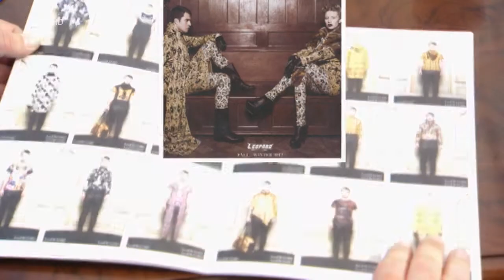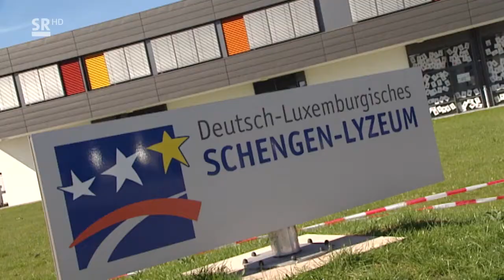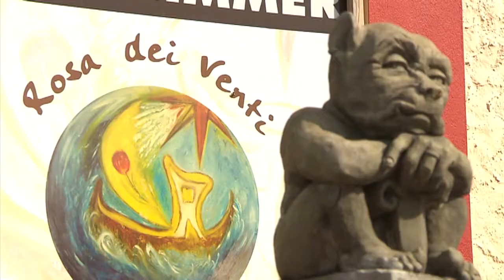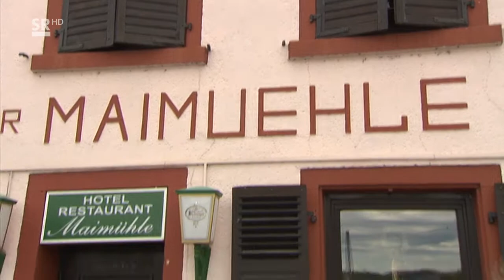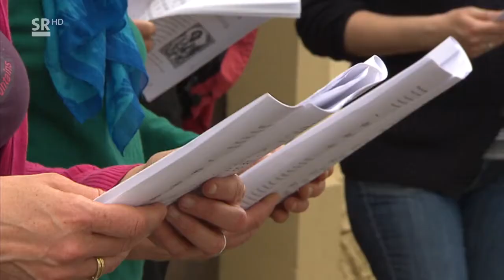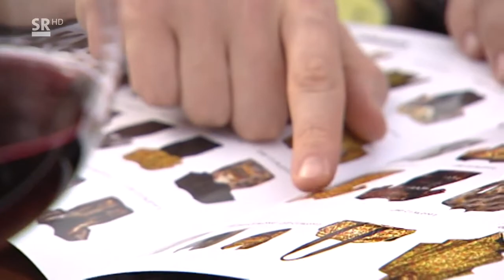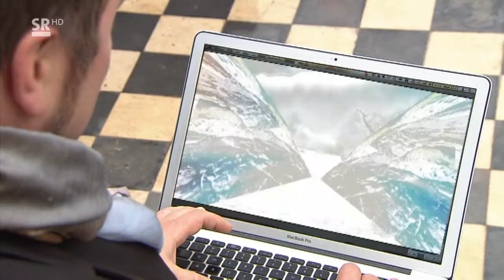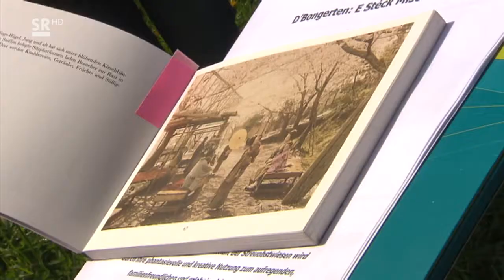Fahr mal hin! Frühling an der Mosel Doku (2018)